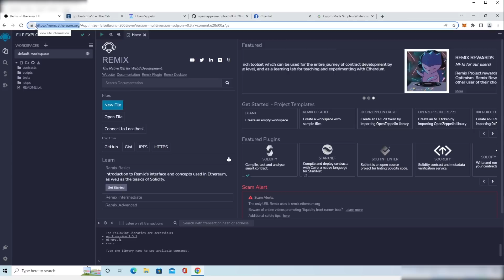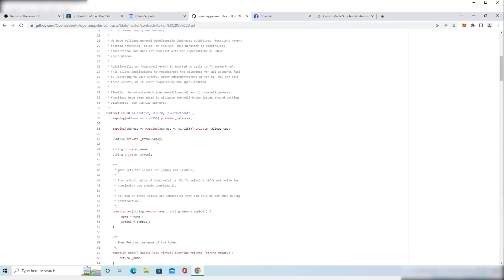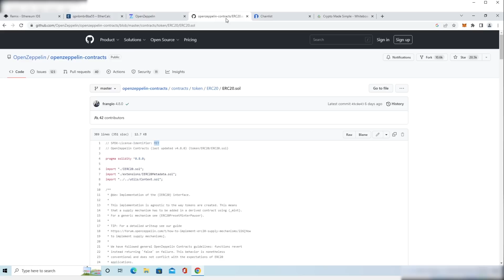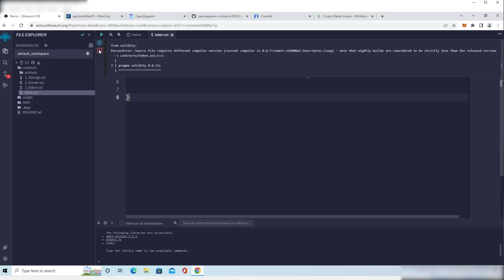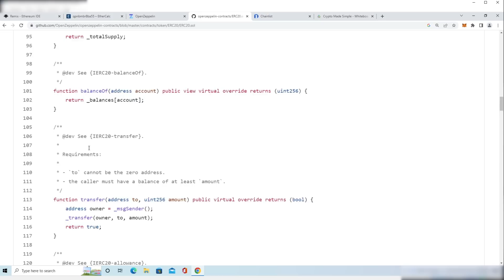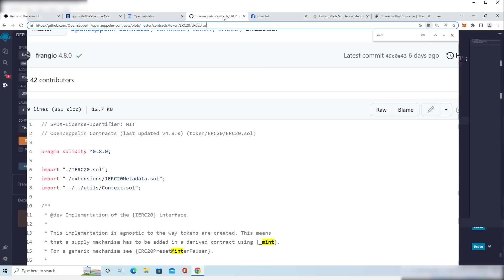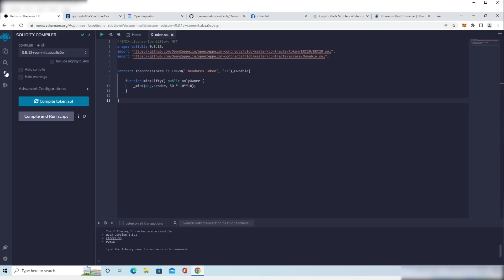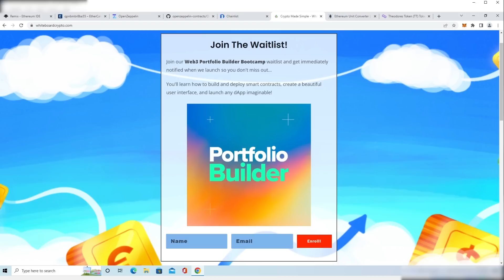How To Create a Token (Step-by-Step ERC20 Code Explained)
Join the Bootcamp waitlist to fully understand how to write smart contracts and build your own dApp

Here's the code:
//SPDX-License-Identifier: MIT
pragma solidity 0.8.13;
contract TheodoresToken is ERC20("Theodores Token", "TT"),Ownable{
    function mintFifty() public onlyOwner {
        _mint(msg.sender, 50 * 10**18);